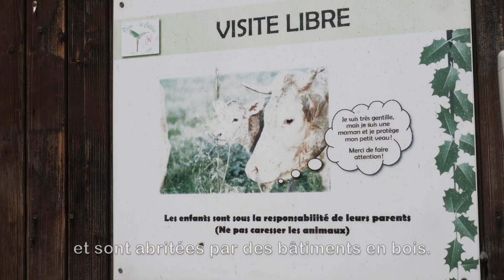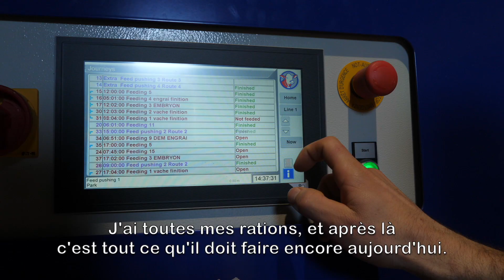Isère Agri Tour : Vidéo 4 Bien-être animal